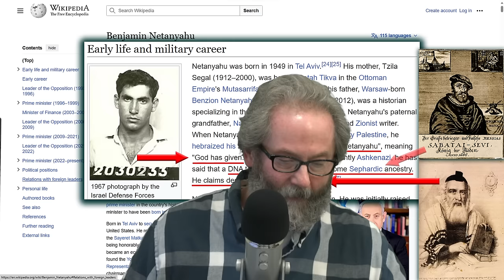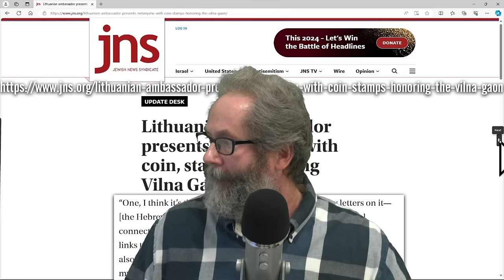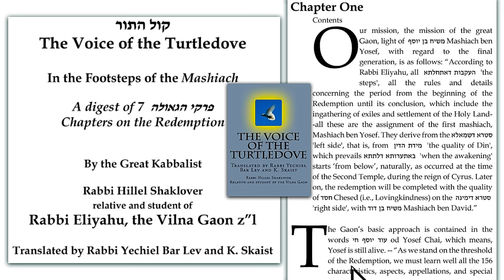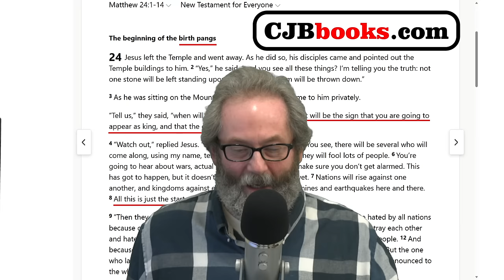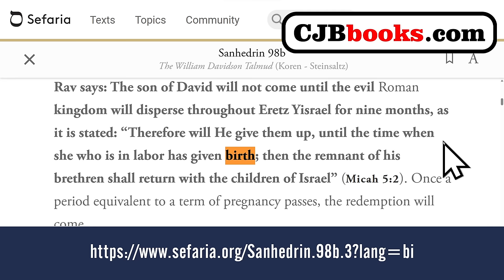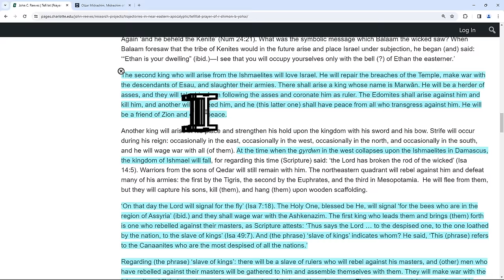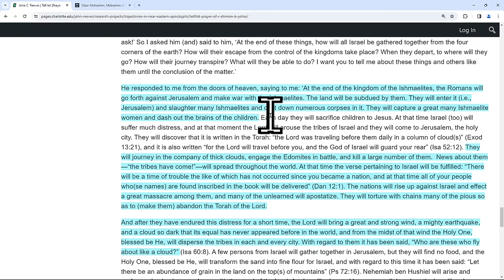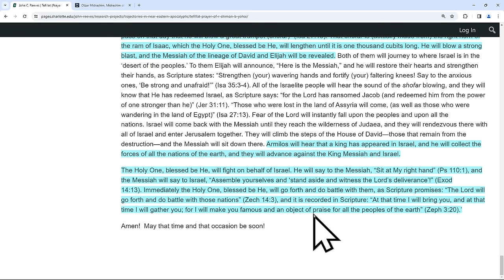Netanyahu Giving Birth to the Messiah Staged Mass Extinction 7-Year Tribulation 2023-2030